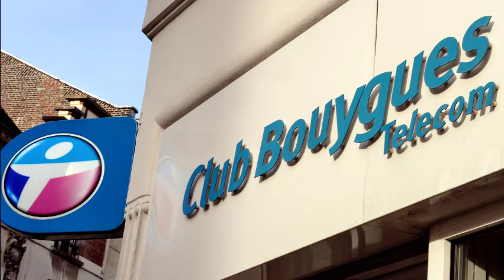Deux vendeurs d’une boutique Bouygues Telecom poignardés en Seine-et-Marne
Quand un différend commercial tourne au règlement de compte. Vers 13 heures ce samedi, au centre commercial Les Sentiers à Claye-Souilly (Seine-et-Marne), un client mécontent qui réclamait un remboursement s’en est pris à deux vendeurs de la boutique Bouygues Telecom. L’homme âgé d’une soixantaine d’années a sorti un couteau avant de les poignarder.

Les deux victimes ont été prises en charge par les secours. L’une, âgée de 18 ans, a succombé à ses blessures, l’autre, âgée de 20 ans, est en urgence absolue avec pronostic vital engagé. Cette dernière a été hospitalisée à Henri-Mondor, à Créteil (Val-de-Marne).

L’homme suspecté d’être l’auteur de cette violente agression a été interpellé quelques minutes après les faits. Une information confirmée par le ministre de l’Intérieur Gérald Darmanin sur Twitter.

Suite aux événements qui se sont produits dans le centre commercial de Claye-Souilly, en Seine-et-Marne, l’auteur de la violente agression perpétrée dans un magasin de téléphonie a été interpellé.

C’est aussi ce qu’a confirmé peu après 18 heures, la procureure de Meaux Laureline Peyrefitte qui s’est rendue sur place. « Un client âgé de 62 ans qui était déjà passé dans ce magasin en raison d’un litige sur une facture s’en est pris verbalement à un vendeur âgé de 20 ans, avant de lui asséner un violent coup de couteau au thorax puis de poignarder ensuite dans la zone du cœur son collègue de 18 ans venu lui porter secours. Les deux victimes se sont enfuies avant de s’effondrer un peu plus loin dans la galerie marchande », détaille la représentante du parquet de Meaux.

« L’agresseur a ensuite voulu s’en prendre à une troisième salariée de la boutique mais a été maîtrisé par quatre personnes, parmi lesquelles un agent de la brigade de recherche et d’intervention (BRI) et un surveillant pénitentiaire tous deux en civil et hors service, et dont je tiens à saluer le courage », poursuit la procureure, qui a assuré que tout serait mis en œuvre pour que la « vérité soit faite sur cette agression qui comporte encore de nombreuses zones d’ombre et que justice soit rendue ».

Laureline Peyrefitte a ensuite fait part de son émotion et de son soutien aux familles des deux victimes, qui se prénomment Théo et Dany.

« Je tiens à faire part de ma profonde affliction auprès des familles de ces jeunes hommes, qui étaient en stage en alternance. Le plus jeune d’entre eux, Théo âgé de 18 ans est décédé alors qu’il venait de passer son baccalauréat. L’autre victime qui s’appelle Danny a lui été rapidement hospitalisé »

Une enquête, confiée à la sûreté départementale de Seine-et-Marne en collaboration avec le commissariat de Chelles-Villeparisis a été ouverte pour homicide volontaire et tentative d’homicide volontaire.

Le sexagénaire, auteur des coups de couteau qui habiterait dans une commune seine-et-marnaise environnante a été placé en garde à vue au commissariat de Chelles-Villeparisis, après avoir reçu des soins lors d’un examen qui a confirmé que son état de santé était compatible avec une garde à vue.

Sur place l’émotion était toujours forte dans les heures qui ont suivi le drame. « Je travaille dans la pizzeria juste en face de la boutique Bouygues Telecom. Je n’ai pas vu l’agression mais je suis arrivé juste après lorsque l’agresseur a été maîtrisé. L’une des victimes était en train de perdre connaissance, je l’ai vu partir ! L’agresseur les a blessés au torse en visant le cœur pour l’un d’entre eux. Pour moi, il avait la volonté de faire du mal voire de tuer ! », raconte un salarié de la pizzeria.

« J’ai juste vu des gens courir dans la galerie et avec mes collègues nous sommes allés nous réfugier hors du centre commercial », raconte Camille vendeuse dans une crêperie de la galerie commerciale. De nombreux vendeurs et salariés des boutiques des Sentiers ont alors attendu près de deux heures de pouvoir retourner dans le magasin récupérer leurs effets personnels ou mettre leur marchandise en sécurité.

Certains d’entre eux comme Céline, salariée dans un magasin de cosmétique du centre commercial, voient dans cette agression la conséquence de mesures de sécurité insuffisantes. « Aucun client n’est fouillé à l’entrée du centre commercial alors qu’il y a eu une alerte à la bombe il y a deux semaines », s’insurge cette vendeuse. Une mère dont la fille travaille comme vendeuse au centre commercial a également tenu à signaler ce problème.

Une vive émotion partagée par les différents élus présents sur place comme le maire de Claye-Souilly, Jean-Luc Servières (SE), qui a présenté ses condoléances aux familles de Théo et Danny, tout comme le député de circonscription Rodrigue Kokouendo (LREM). « C’est un acte ignoble ! Je n’ai pas de mot pour dire la tristesse que je ressens pour les familles et les collègues après ce drame ! Je tiens à remercier les citoyens qui sont intervenus pour porter secours aux victimes et aider à interpeller le forcené ».